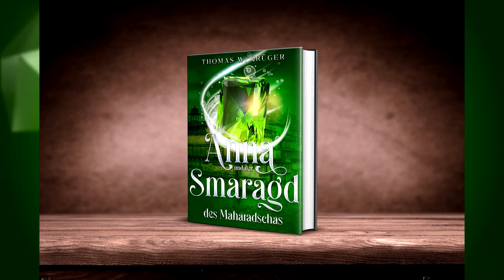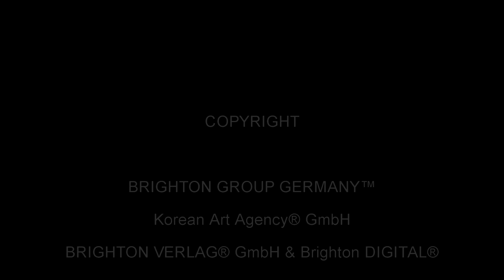[Trailer zur ANNA Jugendbuchserie by Thomas W. Krüger ] | We Brighton your day | Exclusive Books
Anna und der Saphir von Burg Drachenfels
Ein Wochenendausflug führt Familie Stührmann mit ihren drei Kindern auf Burg Drachenfels bei Bonn. Am Morgen im Hotel geschieht das Unfassbare: Anna, die jüngste Tochter, ist spurlos verschwunden. Selbst die Polizei steht vor einem Rätsel. Wo ist Anna? In ihrer Welt verschwimmen Realität und Traum. Sie findet sich im Jahr 1269 wieder, mitten auf die Baustelle des Kölner Doms. Dort erlebt Anna ein fantastisches Abenteuer in einer Zeit, die ihr völlig fremd ist und voller Gefahren steckt.
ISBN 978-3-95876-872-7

Anna und der Rubin der Finsternis
Während der Sommerferien reist Familie Stührmann mit ihren drei Kindern nach Transsilvanien. Bereits am ersten Tag geraten sie in Not, als ihr Wagen wegen eines Unwetters von der Straße abkommt. Sie finden Schutz in einer alten Burg, deren Bewohner sich mehr als sonderbar verhalten. Zu allem Überfluss verliebt sich Annas Bruder in die verführerische Tochter der Burgbesitzer. Kann Anna die unheimlichen Ereignisse aufklären und das Geheimnis der Burg und seiner Bewohner enträtseln?
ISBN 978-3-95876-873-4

Anna und der Smaragd des Maharadschas
Zu ihrem 12. Geburtstag erhält Anna ein besonderes Geschenk: Ihr Vater lädt sie zusammen mit ihrem Bruder auf einen Gutshof zu einem Krimidinner-Wochenende ein. Dort erwartet die Geschwister eine Theatergruppe, die sie mit einer spannenden Darbietung unterhält. Als einem der Gäste ein wertvolles Smaragdcollier gestohlen wird, fühlt Anna sich voll in ihrem Element als Detektivin. Sie beginnt mit eigenen Nachforschungen, doch gerät dabei alsbald in große Gefahr.
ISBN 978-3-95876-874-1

Anna und der Diamant des Winterlandes
Die Weihnachtsferien verbringt Familie Stührmann mit ihren drei Kindern im Allgäu. Bei einem Museumsbesuch findet Anna einen Diamanten, den sie für eine wertlose Nachbildung hält. Schon bald ereignen sich seltsame Dinge in ihrer Umgebung: Tiere können mit ihr sprechen, Menschen verwandeln sich in Märchengestalten. Ein Besuch auf Schloss Neuschwanstein stellt schließlich die Welt auf den Kopf: Der Winter ist verschwunden. Kann Anna die Natur retten?
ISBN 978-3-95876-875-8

Thomas W. Krüger wurde 1966 in Koblenz geboren und lebt mittlerweile seit über 20 Jahren im Westerwald bei Montabaur. Nach dem Gymnasium absolvierte er eine Fachausbildung zum Informatiker IHK und arbeitet seitdem als EDVSpezialist im Rhein-Main-Gebiet. Seine Leidenschaft zum Schreiben begann am Ende der Schulzeit mit ersten Krimi-Kurzgeschichten für den familiären Kreis. Neben einer fesselnden Romanhandlung ist es ebenso ein Anliegen des Autors, unsere Historie einmal unter einem anderen Aspekt einem breiten Leserkreis näher zu bringen. Ohne die üblichen Zwänge der Schulwissenschaft werden Fakten und Thesen wertfrei gegenüber gestellt und vermitteln so ein interdisziplinäres und umfassendes Bild der Ereignisse.

Ihr wollt mehr über Thomas wissen?
Sprecht ihn einfach direkt an!

WE BRIGHTON® YOUR DAY mit Werken von Thomas W. Krüger

FOTOS
Brighton Verlag ® GmbH

Pixabay Jonas Fehre
Wolfgang Eckert
Bluebudgie
Hans-Jürgen Münzer
Bishnu Sarangi
Vidhivakil
Thomas Wolter

VIDEOS
Pixabay   Motionstock
Rene Boinski
Anto Mes
ACpixl
Tomsilav Jakupec
PIRO4D
Johannes Wünsch
Relaxing Guru
Miguel A. Padrinan
Vimeo-Free-Videos
Mathhias Frank
Nicky Pe
Robert Lischka
Not_online_anymore
Adege
Peggie und Marco Lacmann-Anke
Thomas Breher

MUSIK
Human Machine – Mit GEMAfreier Musik von